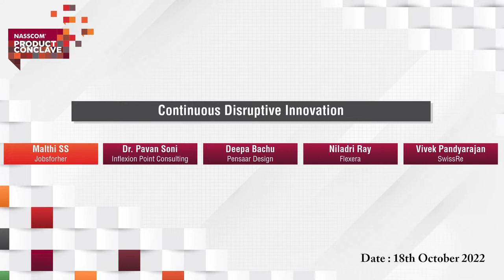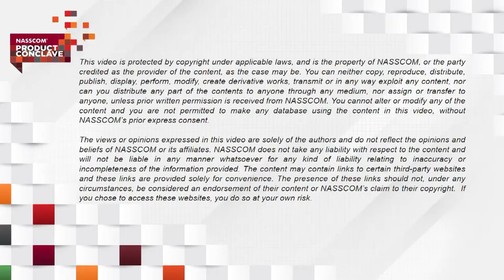NPC2022 | Continuous Disruptive Innovation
Design thinking has forayed well beyond the initial intended product design domain and is increasingly used as an approach to business model innovation. In the technology landscape, this has manifested in the form that platform-based businesses are taking and disrupting traditional industries

Watch this insightful session with Deepa Bachu, Pensar Design, Dr Pavan Soni, Inflexion Point Consulting, Niladri Ray, Flexera, Vivek Pandyarajan, SwissRe & Malthi SS, Jobsforher to know more!